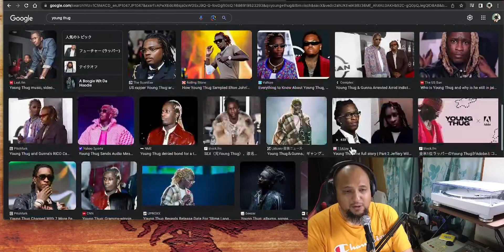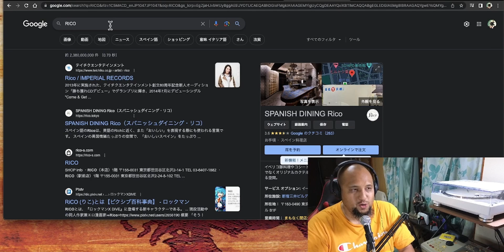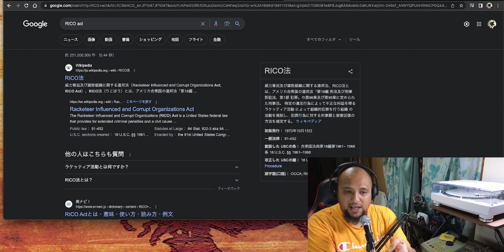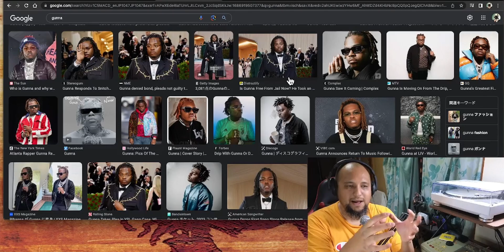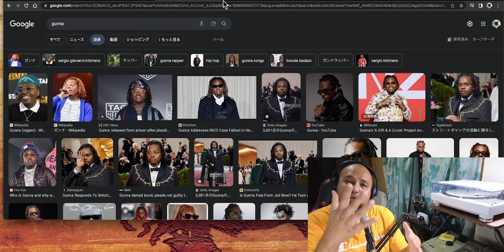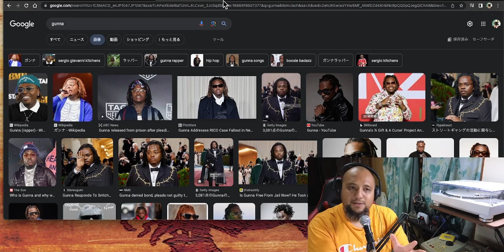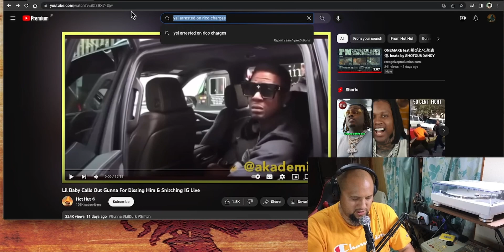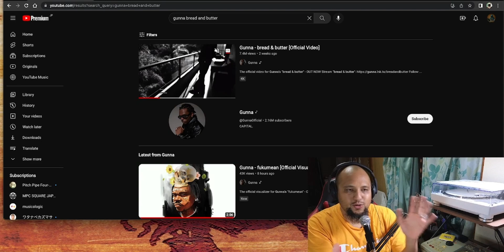【和訳&徹底解説】Gunnaがチクって出所した！？【出所】【HipHop】【洋楽2023】【リリック】【Snitch】【チクった】【スニッチ】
2022年12月にYoung ThugやYSLのメンバーを売ってチクった事が話題となったラッパーGunna。
様々なラッパー達やHIPHOP業界の人たちから非難を浴びる中、2023年6月に出所後初となる曲がYouTubeにてアップロードされたので和訳＋解説しました！
和訳＋解説動画をご覧頂く前に、ぜひこちらの動画にて経緯をざっくりまとめましたのでご覧ください！！

🗓️【毎週月・木、解説動画をアップしてます！】📅

🖊️【リクエストも受け付けております！解説して欲しいアーティストと曲名をコメント欄にご記載ください！】📝